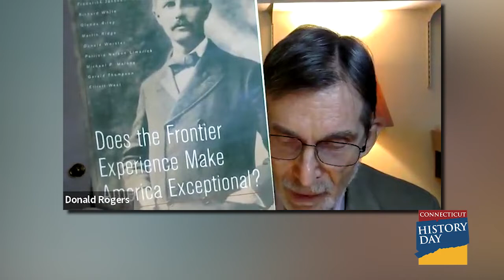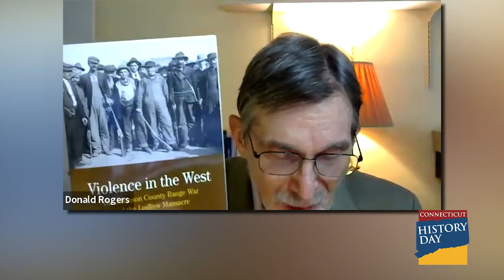Historians Chat: American History topics related to Frontiers in History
Join State Coordinator, Rebecca Taber, as she chats with historians, Dr. Fiona Vernal, Dr. Don Rogers, and Dr. Melanie Newport about resources and topics related to the NHD Annual Theme of Frontiers in History: People, Places, Ideas. Here is a companion sheet with notes and highlights of the program